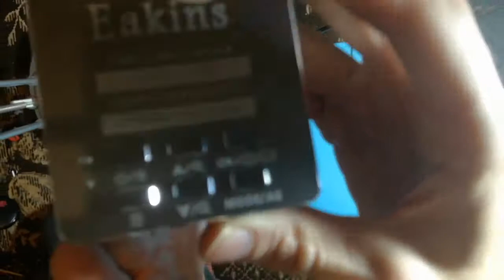Eakins 37Mpx microscope dissasembly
S-EYE_Setup.exe

Rozkręcenie mikroskopu Eakins 37Mpx Full HD 1080P.
Czyli co tak naprawdę siedzi w środku.

Mikroskop przedstawia się jako model YW5607D ver 2.0

Na pewnej stronce po wpisaniu tych parametrów zobaczyłem, ze jest to wersja 16Mpx...chyba bo bez D na końcu.